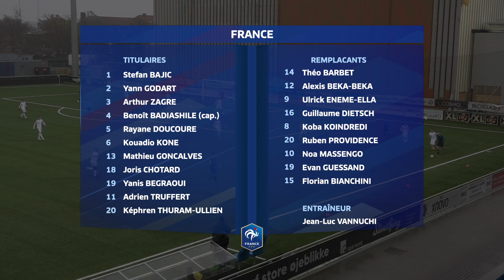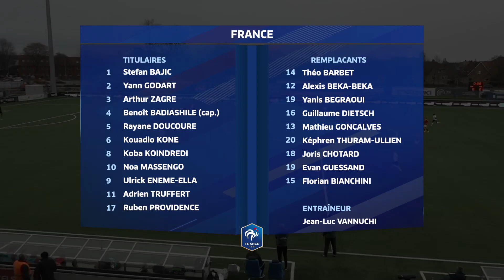U19, 1er tour Euro 2020 : tous les buts I FFF 2019-2020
Les Tricolores étaient au Danemark pour disputer le 1er tour qualificatif de l'Euro 2020. Avec deux victoires et une défaite, les joueurs de Jean-Luc Vanucchi terminent 2es et se qualifient pour le Tour Elite.